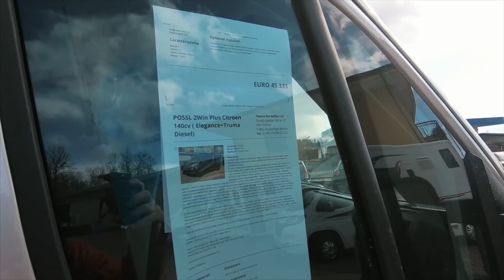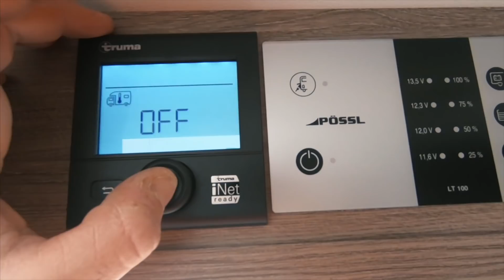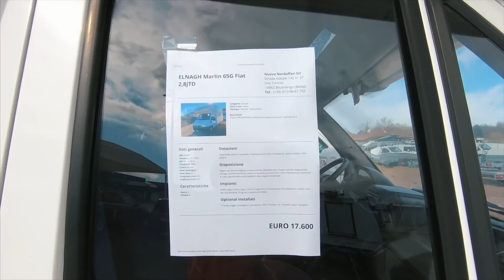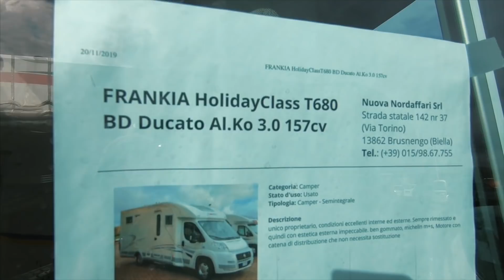Un giro da Nordaffari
La scorsa settimana ho fatto un giro da Nordaffari, concessionaria dove 3 anni fa compri il mitico Ducatone...

FILMATO CON:
Go Pro 6
Microfono Rode Wireless Go